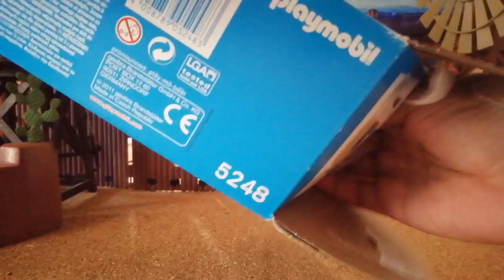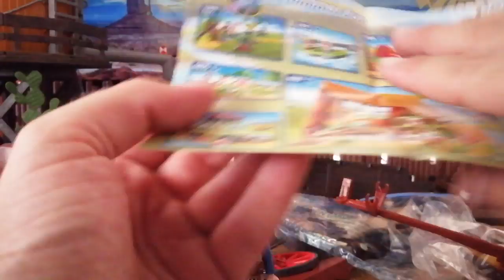Playmobil Oeste 🤠 Caravana con Bandidos ⭐ [ Videos de Playmobil ] Carreta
Hoy os traemos esta mítica referencia de 2012 que con motivo de playmobil the movie playmobil a vuelto a sacar a la venta en la promoción de carrefour, lo que ha hecho que muchas tiendas incluso amazon vuelvan a tener stock de esta bonita carreta del oeste

El precio en Carrefour son 15 euros con 5 puntos, unos puntos que conseguis en los sobres que dan por cada 30 euros. En otras tiendas como amazon podéis conseguirla por un precio entre 30 y 40 euros